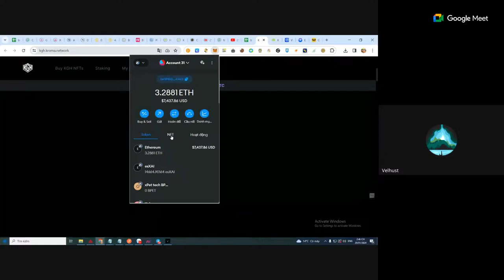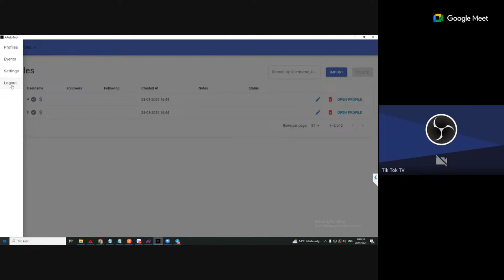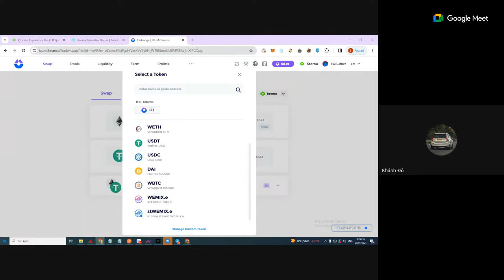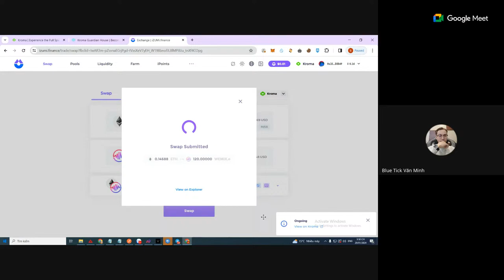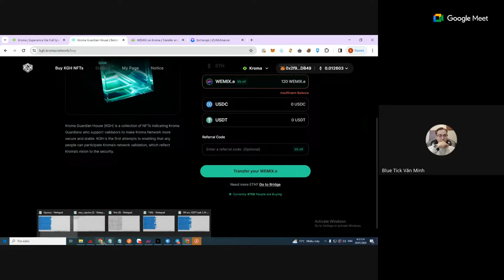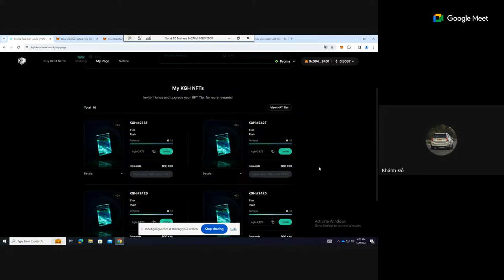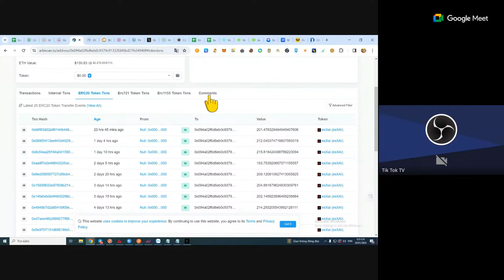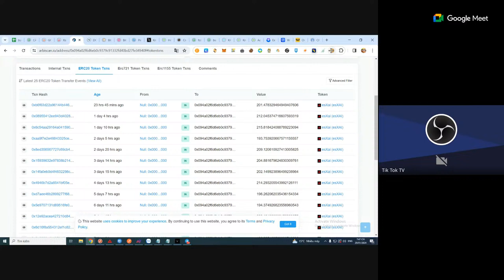mua key node kroma